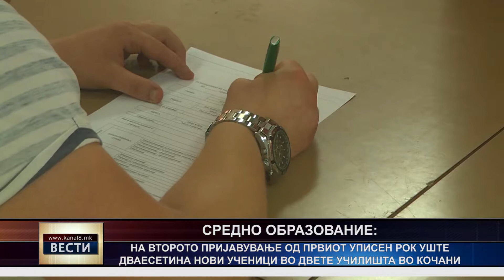Дваесетина нови ученици на второто пријавување за запишување во средно образование